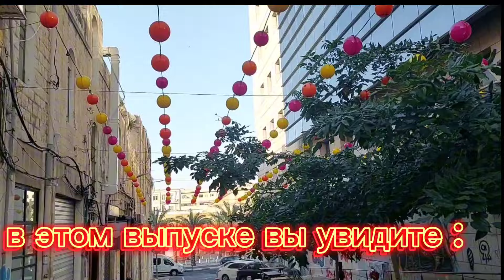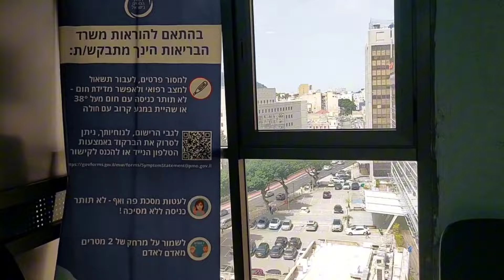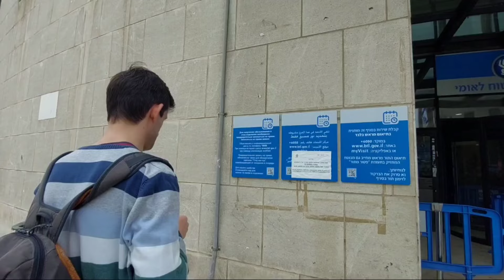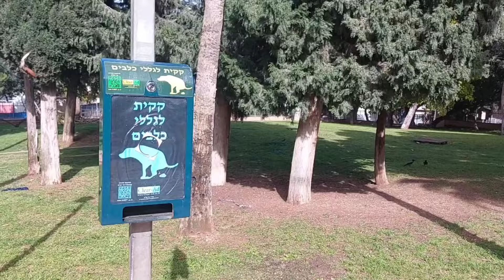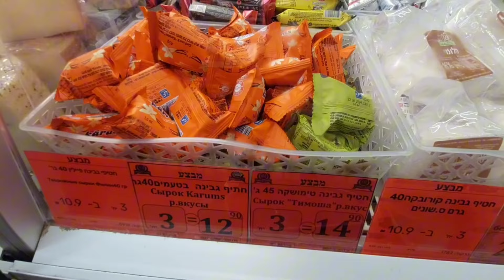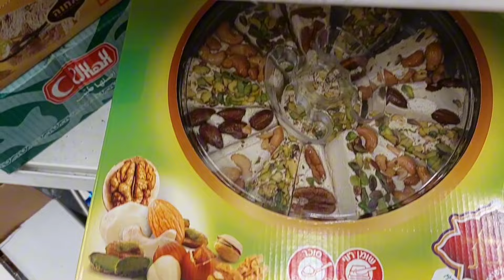120 Идем в здание Парус Едим в кукурузе Встреча с первым тараканом Покупки семье Израиль и мы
Муж против личного , компромисс с чесноком и другое вы увидите в этом влоге Наша жизнь в